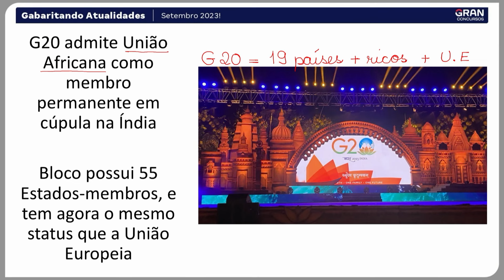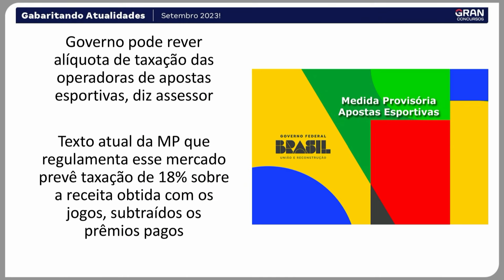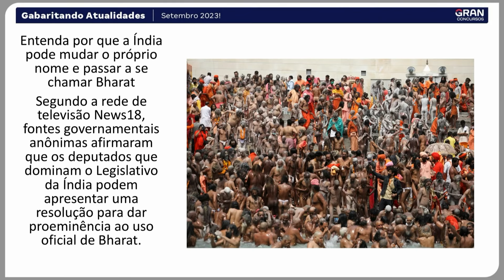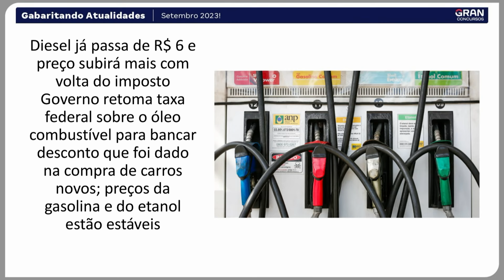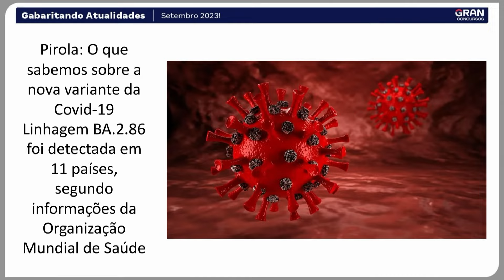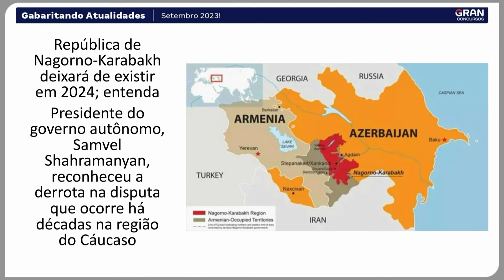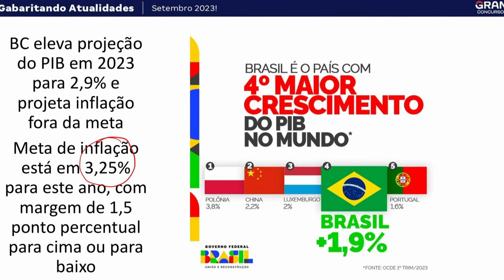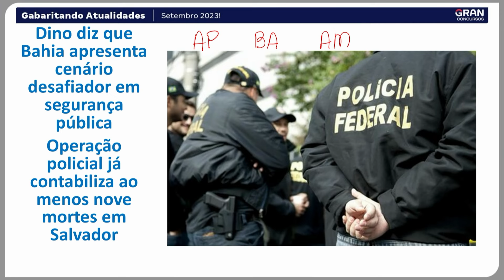Gabaritando Atualidades: Setembro 2023! com Rebecca Guimarães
Início: 00:00:54

Um dos tópicos mais importantes para as provas de concursos, atualidades.
Venha Gabaritar Atualidades com a professora Rebecca Guimarães.
Assista a live e saiba os principais acontecimentos no Brasil e no mundo no mês Setembro de 2023.